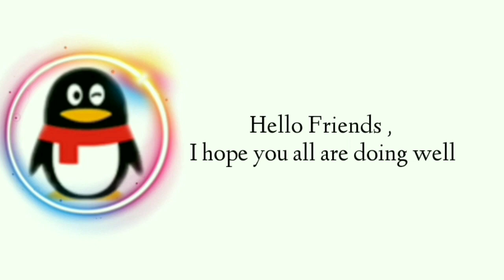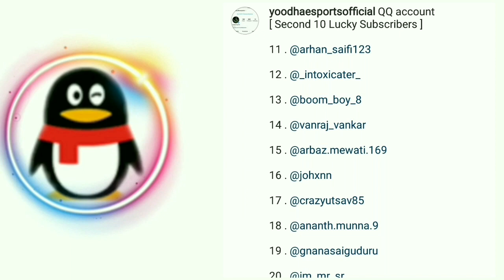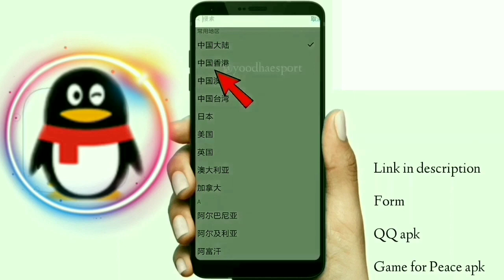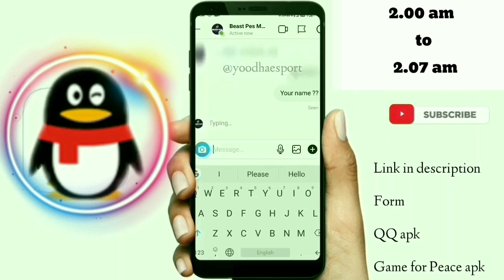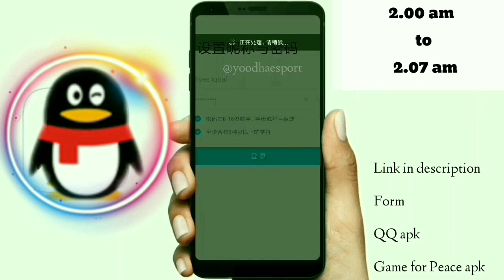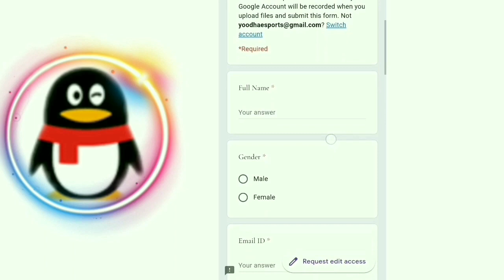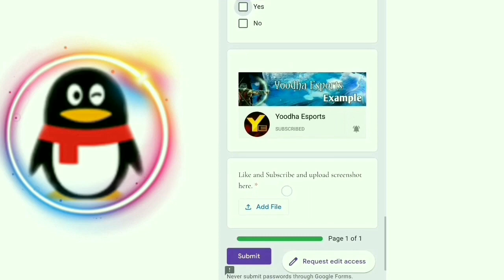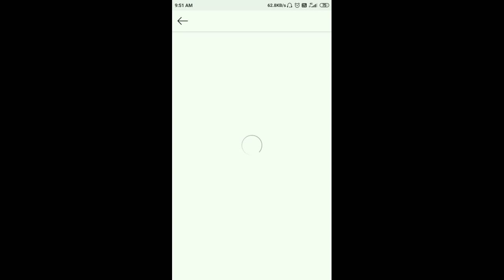how to create qq account in india | qq account for pubg | how to login game for peace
Today we will discuss about how to create qq account for pubg or game for peace.

" how to create qq account "

" how to download qq apk " and

" best timing to create QQ account "

qq account qr code problem

free qq account id password .

and also about how to login game for peace in india.

By using qq account you can easily login in game for peace .

Declaration :  We are not promoting QQ application , this video for those who want to play game for peace or want to try out Erangel 2.0

You can uninstall QQ application after successfully logged in game for peace.

don't worry you don't need to repeat this process again until or unless you logout QQ from game for peace.

credit : Waves NCS track